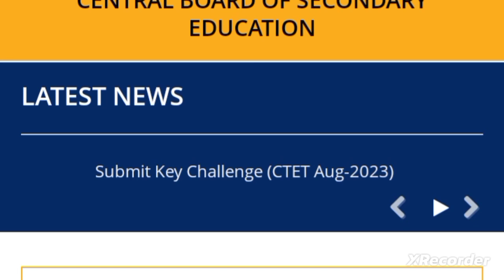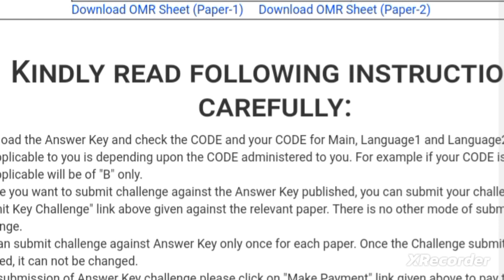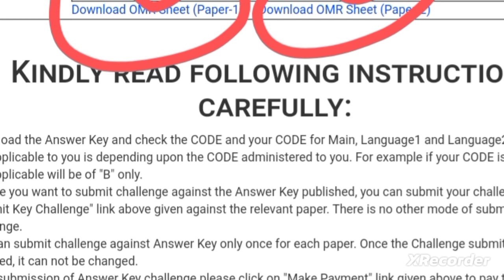🛑👉How To Download CTET Official Answer Key & OMR Sheet/CTET Answer key july 2023